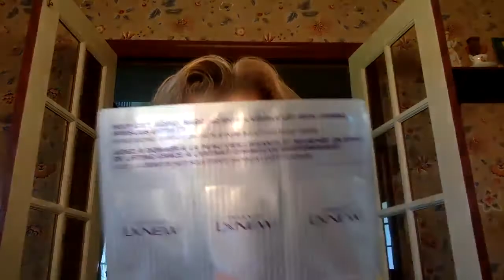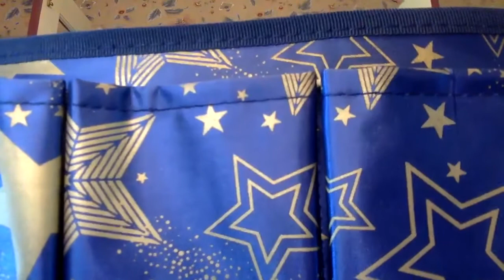TEAM TALK - INCENTIVES, RECOGNITION, PRODUCT REVIEW